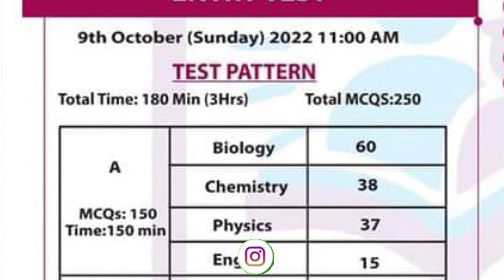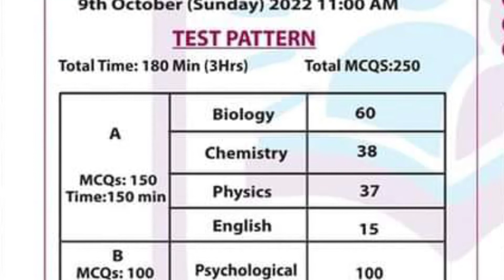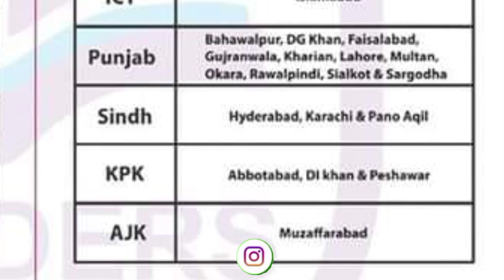NUMS Entry Test Fully Detail | Eligibility Criteria, Merit Formula, Fee, All Things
in This video discuss About NUMD Entry Test